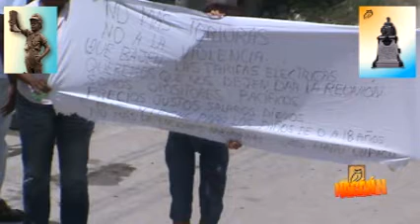población dio vivas a Coco Fariñas, Santa Clara, 11 8 2014